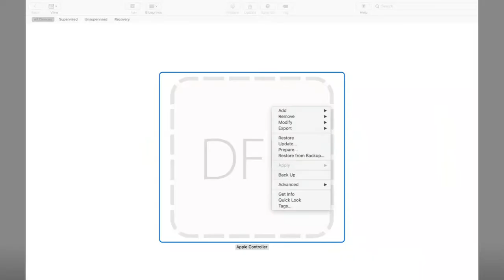LU Tutorial : How To DFU Restore / Revive a T2 MacBook with Apple Configurator 2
In Apple Configurator 2 , select one or more devices.

Do one of the following:

1. Choose Actions ➤ Advanced ➤ Revive Device.

2. Control-click the selected devices, and choose Advanced ➤ Revive Device.

Note: Error 10 during restore may occur which can be solved by update when prompted during DFU. After the small update do DFU restore again to solve the Error 10

Enjoy The Device

Support Telegram @mBoN_LU
🔥🔥🔥Exclusive T2 MacBook Owner Info Extractor, FMi OFF and Bypass🔥🔥🔥
♠                                                First Proxy API Market                                                    ♠
♠                                                       LU Bypass                                                                  ♠
♠                                                       LU Carrier                                                                   ♠
♠                                                        LU Proxy                                                                    ♠
♠                                                 LU Token Extractor                                                         ♠